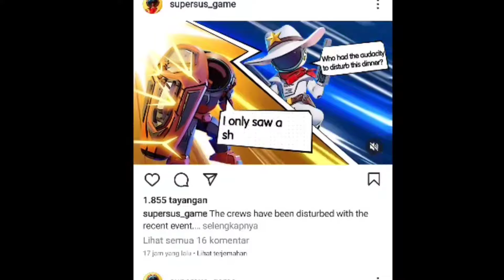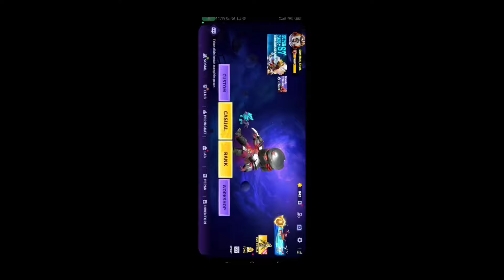SIAPAKAH DIA?!! APAKAH ROLE BARU? ATAU BUKAN??? Bocoran Penampilan Role Mirip SUSTER Yang Cakep!!!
NICK : SumMon_SkulL